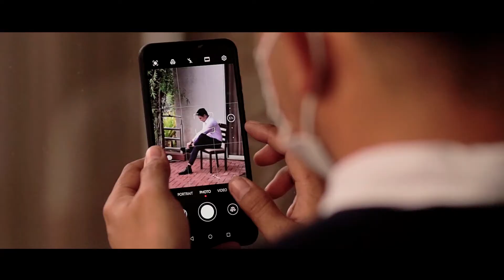Zomar and Ree Chin Wedding SDE Video Jan 22, 2021